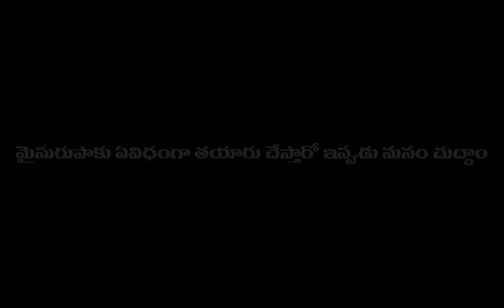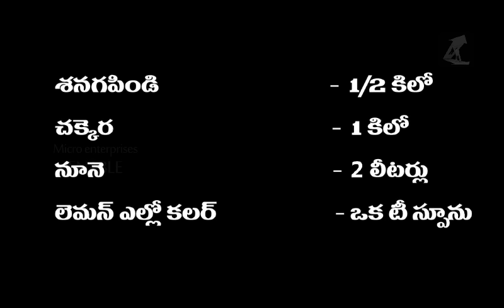Mysore Pak Making - Business Video(Telugu)